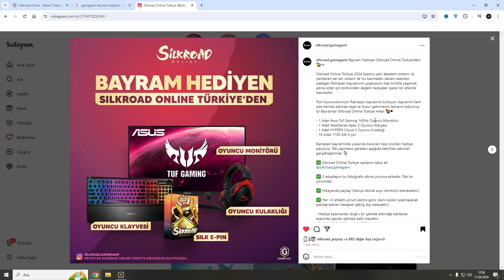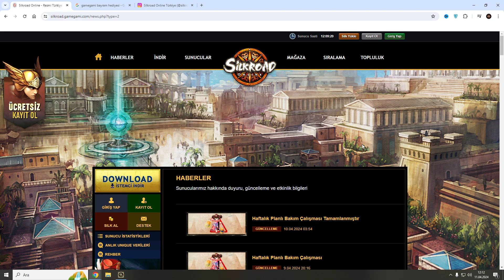SİLKROAD ONLİNE TÜRKİYE BAYRAM CEKİLİŞİ DETAYLARI ACIKLANDI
Arkadaslar Hepinize Selamlar Kanalıma Hosgeldiniz Bu Videomuzda Sizlere Silkroad Online Türkiye Yani Silkroad GameGami Firmasının Hazırlamış Olduğu Bayram Cekilişi Detaylarını İnceliyor Ve Sizlere Aktarıyoruz Umarım Videomuz Hoşunuza Gider Lütfen Emeklerimizin Karşılığı Olarak Kanalıma Abone Değilseniz Kanalımıza Abone Olmayı Videolarımızı Beğenmeyi Like Atmayı Yorum Yapmayı Unutmayın Keyifli Seyirler ^^ :)

Merhaba Arkadaslar Hepinize Selamlar Adım Fatih 27 Yaşındayım Başta Silkroad Online Olmak Üzere Wolfteam PointBlank Zula World Of Tanks Blitz Rocket League Euro Truck Simulator 2 Farming Simulator 19 Farming Simulator 22 Harry Potter İblis Korku Oyunu Outlast World Of Warcraft Knıght Online Gta Vice City Serious Sam 2 FİFA 19 FİFA 20 FİFA 23  Spintires Mudrunner Snowrunner Ve Bir Çok Online Oyun İle Alakalı Rehber Konuları Ve İçerikleri Hazırlıyorum Aynı Zamanda Youtube Kanalımda Teknolojik Ürün Ve Aletler İle Alakalı İncelemeler Ve Tanıtımlarda Bulunuyorum Ayrıca N11 HepsiBurada TrendYol Ve Aliexpress Üzerinden Getirmiş Olduğum Ürünleri İnceliyor Ve Tanıtıyorum Aynı Zamanda Hem Yurt İçi Hem Yurt Dışı Gezi Ve Vloglar Cekerek Cekmiş Olduğum Şehirlerin Yaşam Tarzlarını Ve Kültürlerini Tanıtıyorum Kanalıma Abone Olarak Bana Destekte Bulunmayın Unutmayın İyi Seyirler ^^ :)